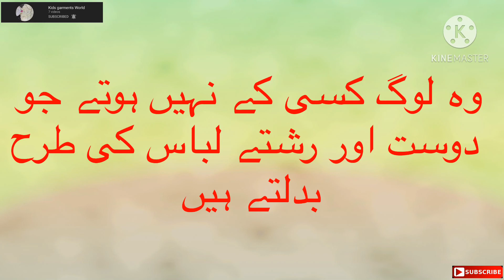Best quotes || beautiful lines || اقوال زریں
Welcome back to your own channel kids garments world. In this video you can watch best